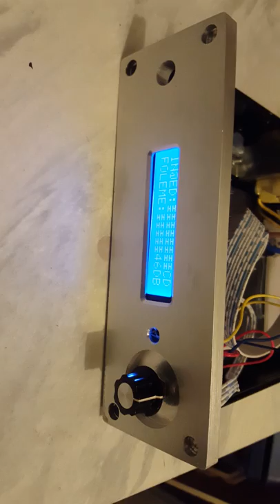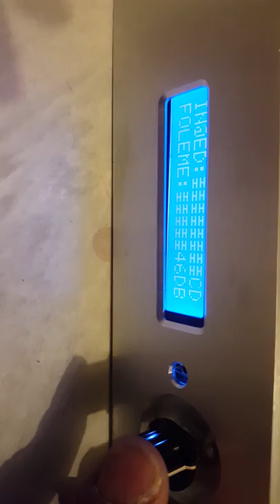Part2 assembly of PGA 2311 pre amplifier.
Final assembly and demonstration of working preamplifier.